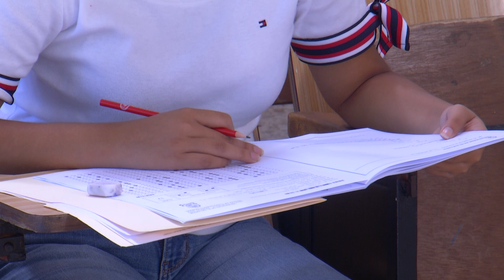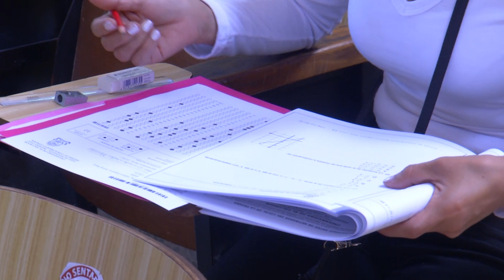Más de 40 mil 300 personas mayores de 40 años se encuentran desempleadas actualmente en El Salvador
La titular del Ministerio de Educación habló del porcentaje de jóvenes que aprobaron el primer examen para el nuevo ingreso a la Universidad de El Salvador, además se refirió al proceso de donación del inmueble de la facultad multidisciplinaria paracentral de la UES.